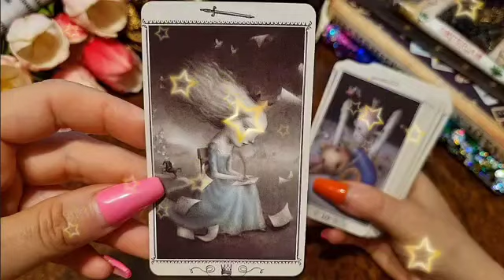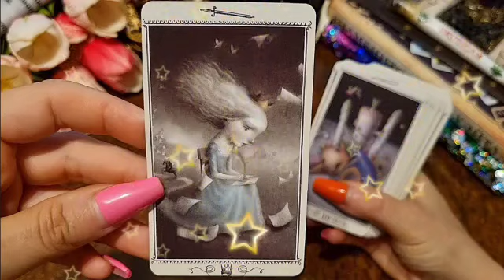برج الجدي ♑ بيكلم نفسه عليك😮استثمار مربح💰بتشوف حاجات وبتحصل👌جديد و مواصفاته🙏